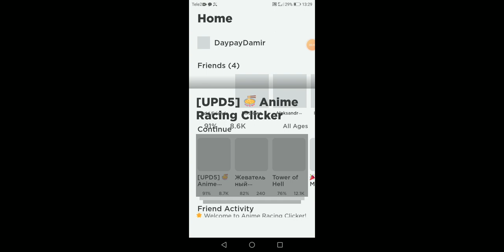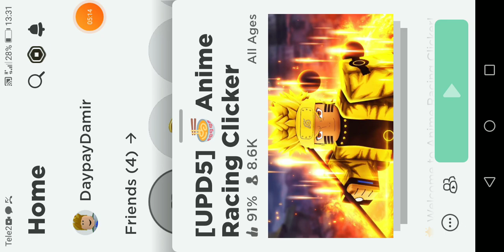я играю в роблокс